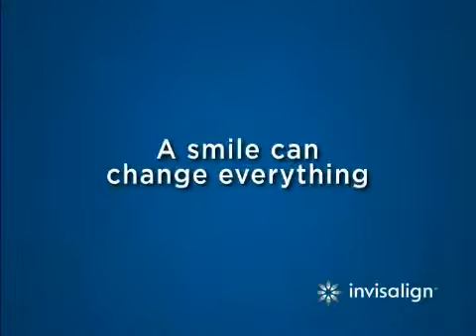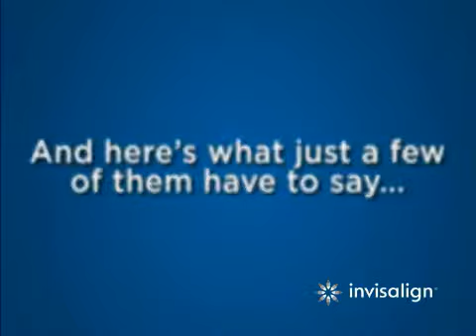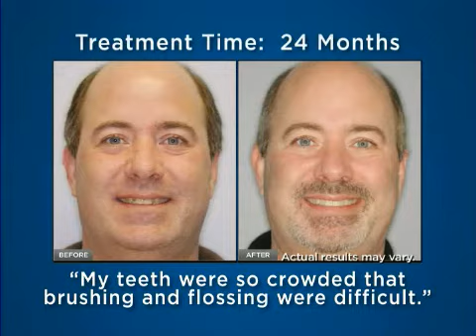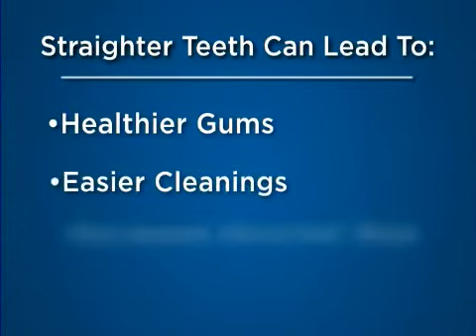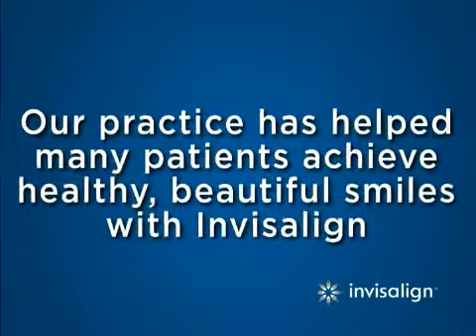Invisalign - Tioga Dental Associates Dentist Gainesville FL Cosmetic Dentist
Great information for Invisalign!